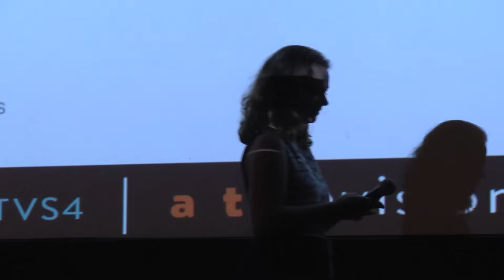ATX Festival Q&A: The Fosters (2015)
Co-creator Peter Paige and cast members Teri Polo, Sherri Saum, and Kerr Smith discuss the ground-breaking strides made by ABC Family's THE FOSTERS -- and preview what's ahead for Season 3.

Moderator: Robyn Ross (TV Guide)

New episodes Monday at 8/7c on ABC Family.

Visit atelevisionexperience.com for this and many more full ATX panels and Q&As NOW!